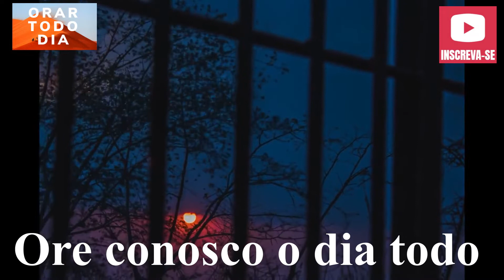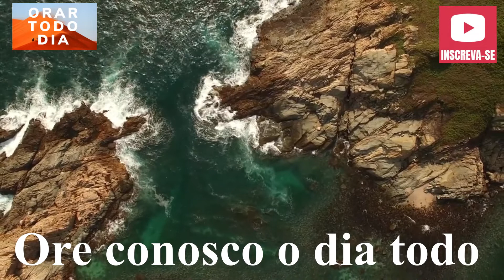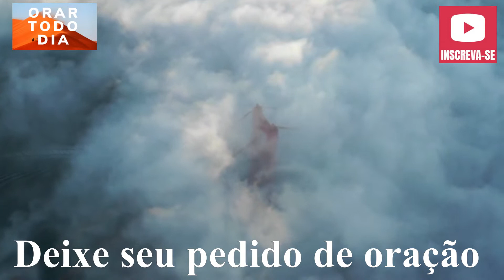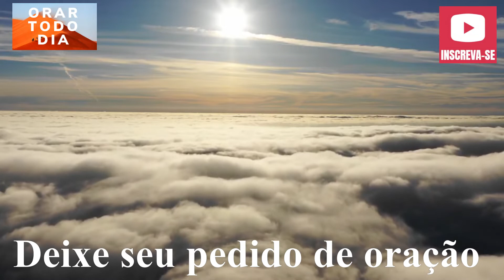Meu Deus, pedimos o teu socorro no dia de hoje.